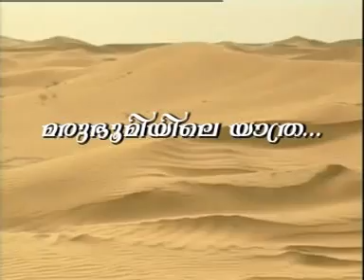Al Rawabi Group Of Companies-2.mpg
Marubhoomiyile yathra